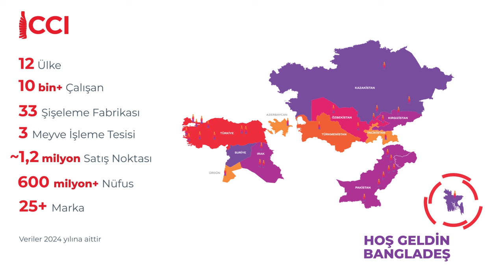CCI'ın 2023 Entegre Faaliyet Raporu'na